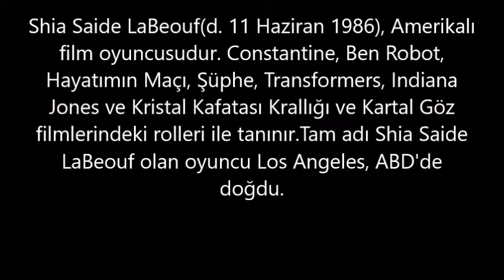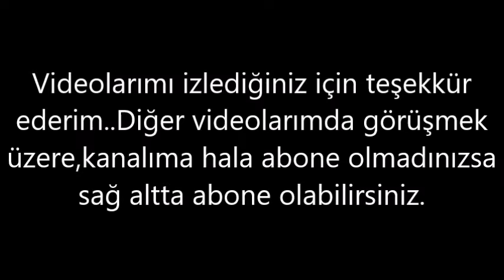Shia LaBeouf– Kaç Kilo, Boyu Kaç, Nereli, Kaç Yaşında, Sevgilisi Kimdir ?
Shia Saide LaBeouf(d. 11 Haziran 1986), Amerikalı film oyuncusudur. Constantine, Ben Robot, Hayatımın Maçı, Şüphe, Transformers, Indiana Jones ve Kristal Kafatası Krallığı ve Kartal Göz filmlerindeki rolleri ile tanınır.